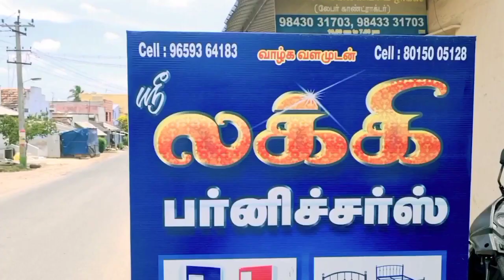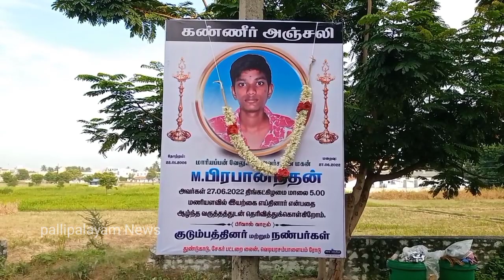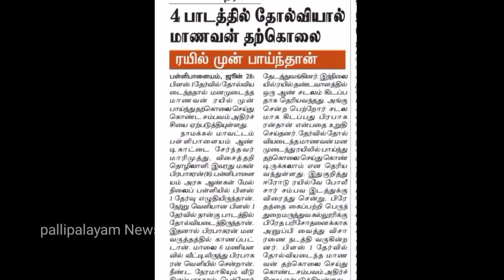பள்ளிபாளையம்- +1 தேர்வில் தோல்வி |மாணவன் விபரீத முடிவு ||போலீசார் விசாரணை|pallipalayam News